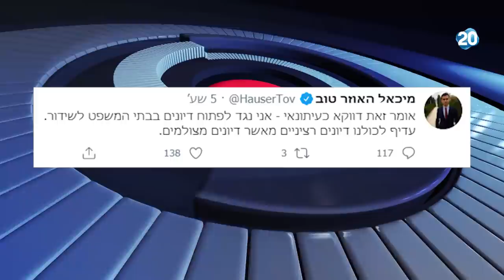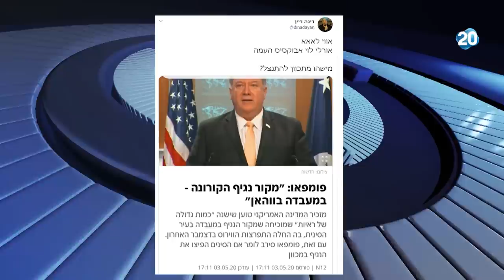הפטריוטים | 3.5.20 | התכנית המלאה